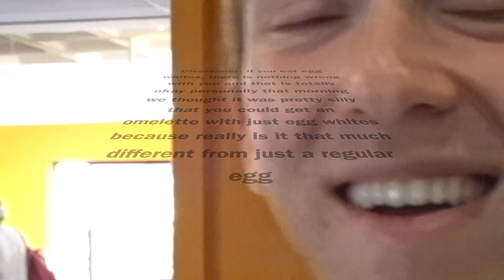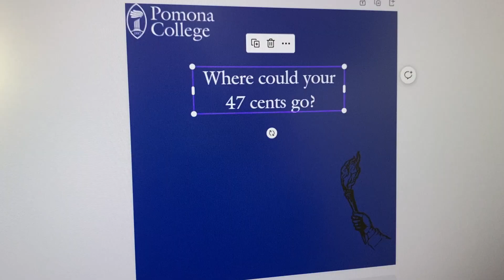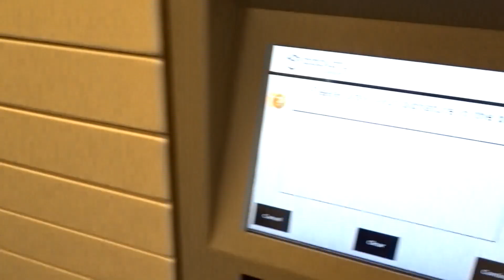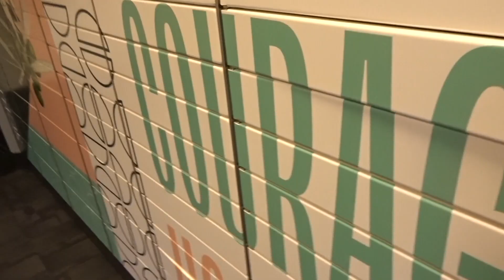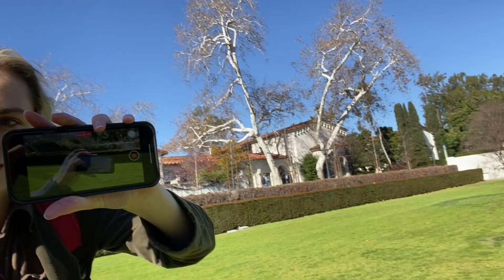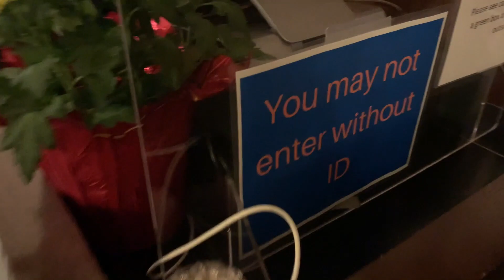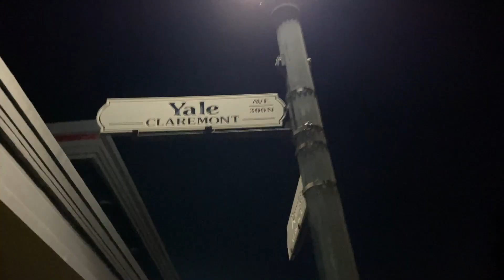claremont colleges vlog: a week in the life!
come spend a week with us at the 5Cs (claremont colleges/claremont consortium)! we go to pomona (jeffrey) and scripps (eleanor) specifically, but we love consortium-ing, we're always visiting those other guys (claremont mckenna/cmc, harvey mudd, and pitzer).